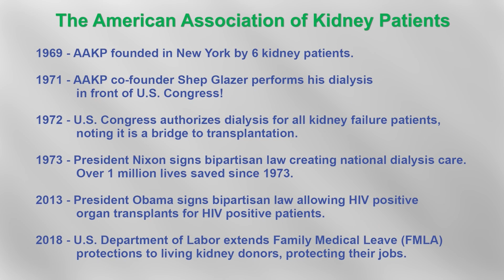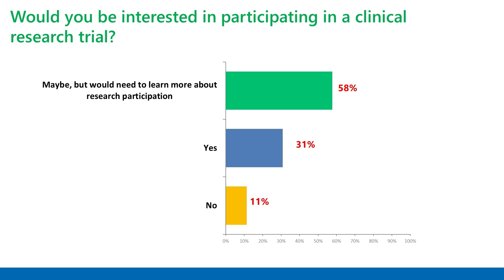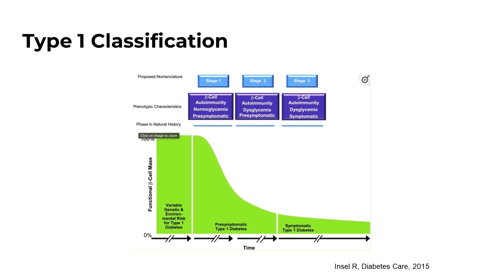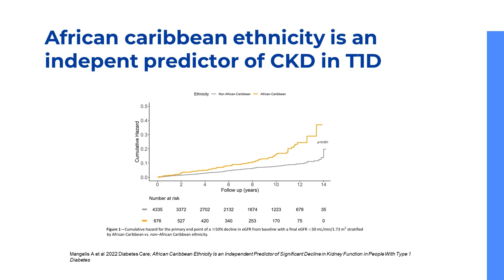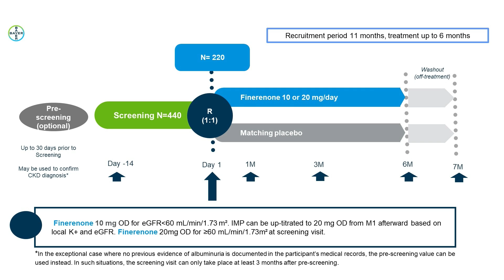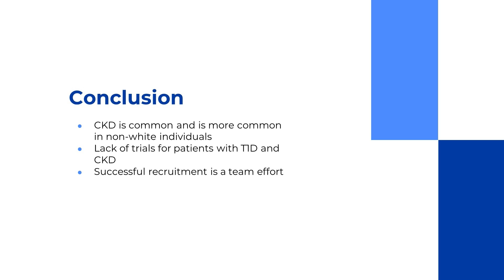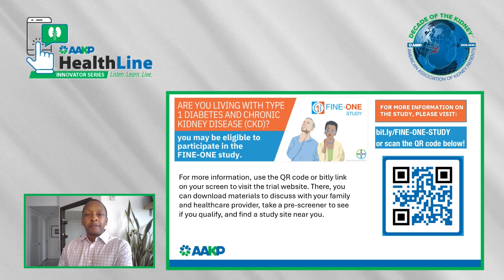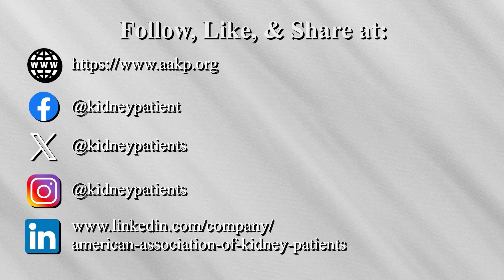AAKP HealthLine Innovator - Increasing Diversity in Clinical Trials: The FINE-ONE Study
Are you, or someone you know, living with type 1 diabetes (T1D) and chronic kidney disease (CKD)? Watch this AAKP HealthLine Innovator webinar focused on diabetic kidney disease management and current research underway, through the FINE-ONE study, which is investigating an innovative treatment aimed at delaying CKD progression in individual with type 1 diabetes.

Help shape the future of kidney patient care by learning how you can get involved in clinical trials and how you can also share these opportunities within your own community.

Moderator:
Jerome Bailey
Director of Patient Engagement and Advocacy
American Association of Kidney Patients

Speakers:
Sylvia Rosas, MD, MSCE
Associate Professor of Medicine
Joslin Diabetes Center
Harvard Medical Scholl

Paul T. Conway
AAKP Chair of Policy and Global Affairs
Former dialysis patient, Current transplant recipient